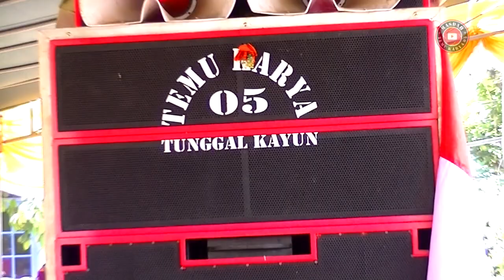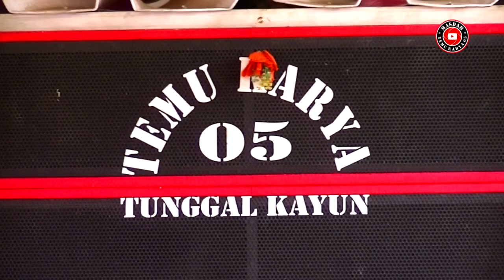Persembahan terbaru Temu karya 05 2020 || Lagu Batur curhat & Dongaq langit